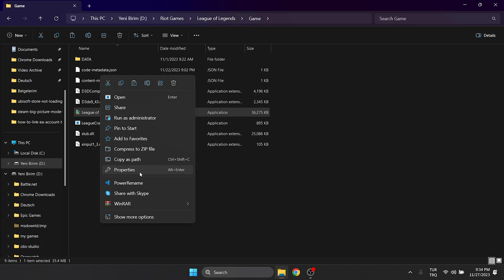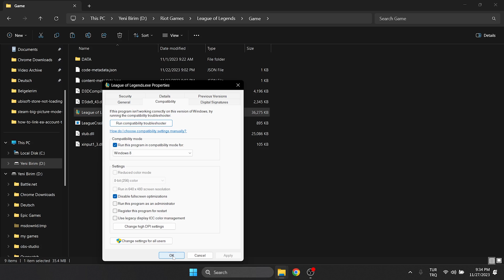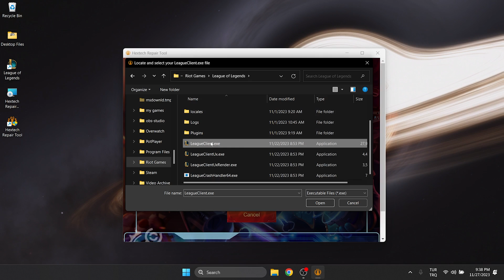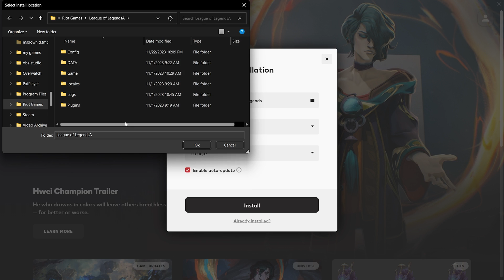League of Legends Sorry We Detected a Problem With Your Installation [FIXED]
Here's how to fix league of legends sorry we have detected a problem with your installation. This error is searched as league of legends problem with installation. And in this video I showed you how you can fix this issue with 3 different working solutions.

Video Parts:
00:00 Info&Intro
00:15 Change League's compatibility settings
01:13 Use Hextech Repair Tool
02:34 Reset League without deleting
03:42 Ending&Outro